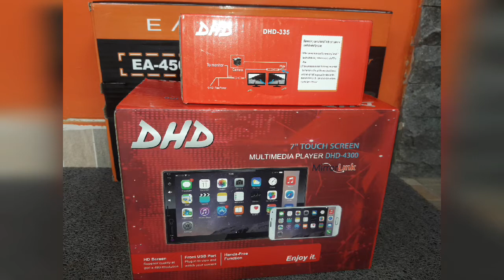vios limo gen 3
pemasangan audio vios limo.
gen 3
saya juga menyediakan paketan audio murah meriah
untuk tanya jawab.
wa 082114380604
jangan lupa
comen
shere